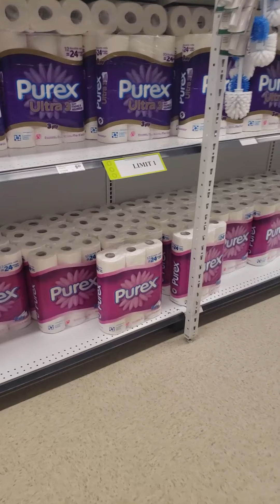The Hunt is on!!!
The hunt begins for an old trapper...